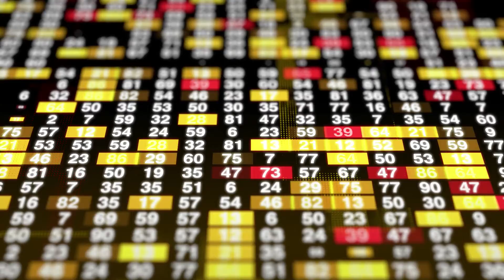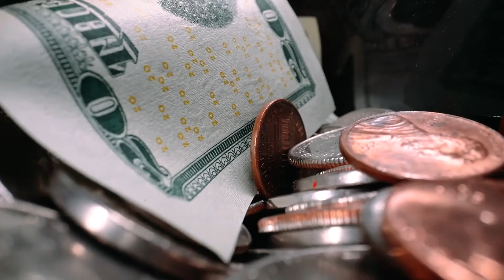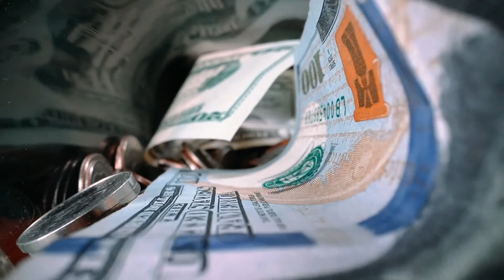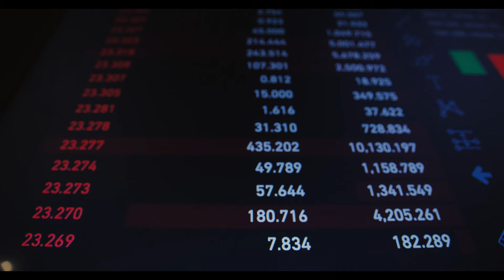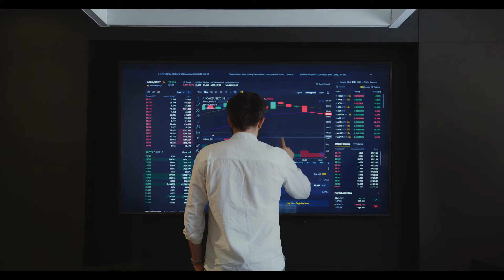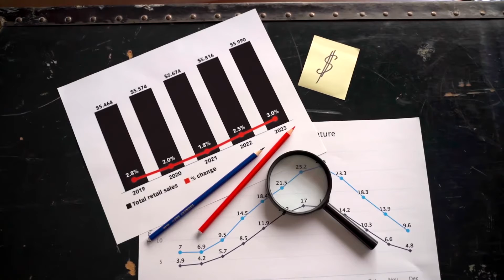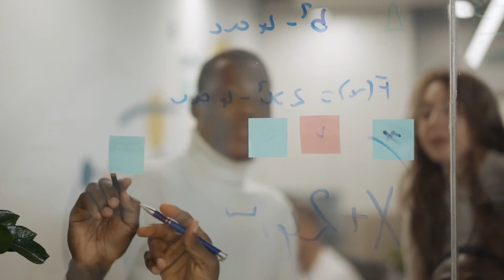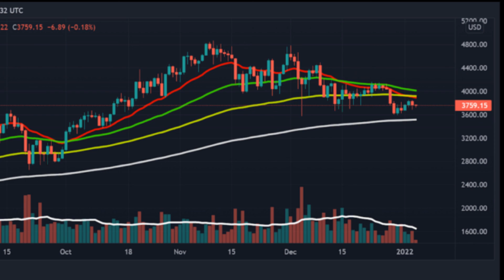Ethereum Price Analysis,Is ETH Crypto Price Reach A High Of $10000 In 2022?ETH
Ethereum Price Analysis: Is ETH Crypto Price Reach A High Of $10000 In 2022?
Ethereum crypto price is currently seeing a consolidated trend near its major crucial level and can soon see a new high in the future. The asset has seen a drop of more than 1.8% in the past 24 hours.
The inflow volume of the ETH has seen a drop which may favor the retail investors. Meanwhile, ETH/BTC pair has observed a drop of more than 1.5%
ETH crypto price is currently halting near its major crucial level and can soon see a jump to a new high for $10000. Ethereum price is currently holding its fort near the value of $3700 and has seen a drop of more than 1.5% in the intraday session.  Ethereum coin price current hostile region may soon see a conversion to a new high and may reach beyond $10k.

Inflow Volume Drop-In ETH Crypto Hopes Up The Retailers
Etherum coin price is currently seeing a consolidation which may be due to the fall in the overall market value. ETH inflow volume is currently seeing a downfall in the exchanges which may be a hopeful upside move for the investors. The drop in the inflow volume is low but it can soon see strong momentum to a new high in the future. The number of ETH mined has also been increasing with the upcoming of ETH 2.0. If the mining of the ETH blocks decreases then a strong downtrend might be seen in the future.

ETH Crypto Price Technical Indicators Is On Mayhem
ETH coin price weekly technical chart is currently seeing a bearish trend in price. On the daily chart, the asset has been on a strong consolidation range and can soon move to a new high. Ethereum’s upside trend may face a setback near $4500. If the coin price sees a drop then a support region near $3000 can be seen. One can expect a strong move in Ethereum once the ETH 2.0 sees a launch. ETH/BTC pair can also see similar gains in the future.
ETH coin price is currently in a consolidated range and can soon see a new high in the future ETH/BTC pair might also observe a new high in the future
Technical Levels
Major Support:$3000

Major Resistance:$4500